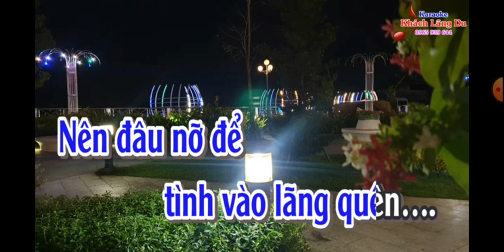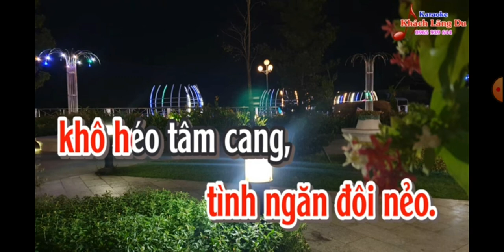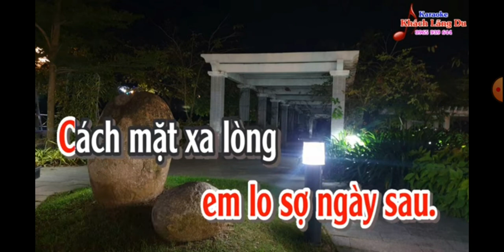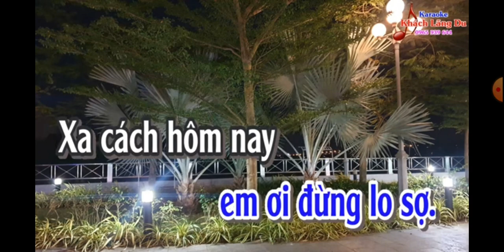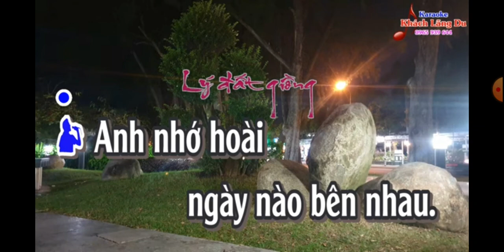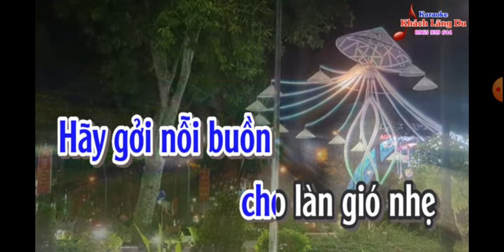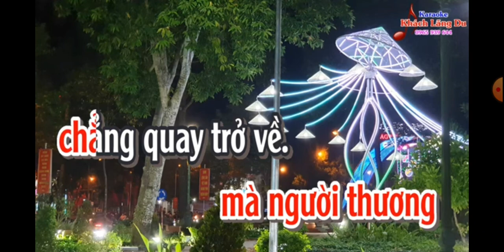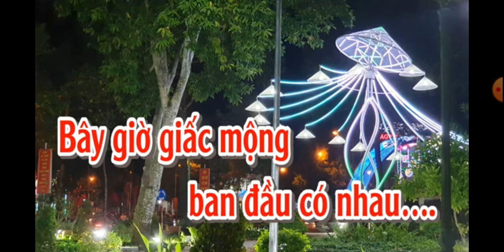TC : GIẤC MỘNG BAN ĐẦU...MỜI KÉP .T/g...Khách Lãng Du.